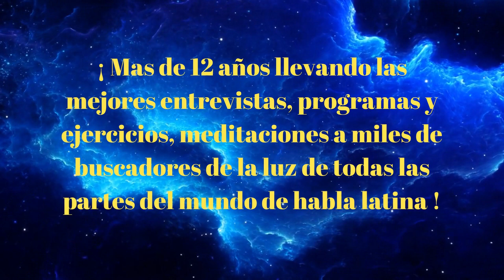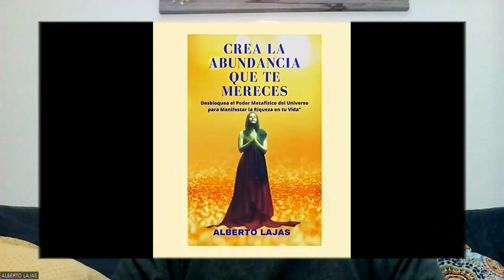¡ ACTIVA LAS TRES LLAVES DE LA ABUNDANCIA !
Para conocer las 12 llaves de la abundancia, adquiere ya mi libro en Amazon, aqui: